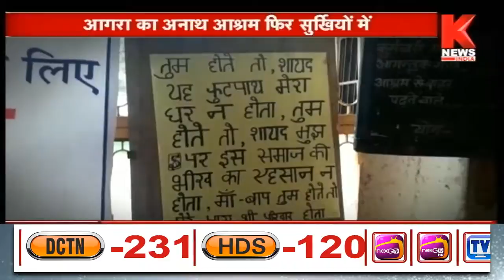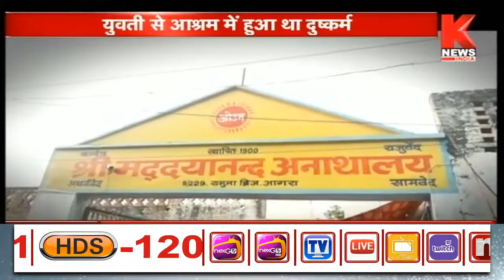युवती से आश्रम में हुआ था दुष्कर्म, अब यहां ये क्या शुरु हो गया || Criminal Minds || Knews